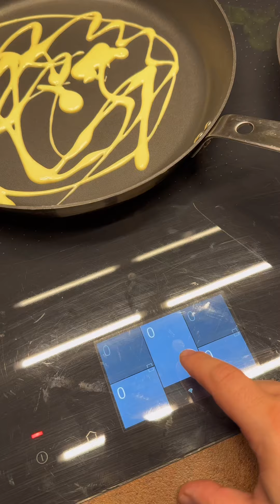Ich bin kein Fake Influencer 👀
Und wenn ihr nicht folgen wollt und einfach nur die Videos schaut, ist das auch ok. Jeder supportet soviel er eben will 🙏🏼